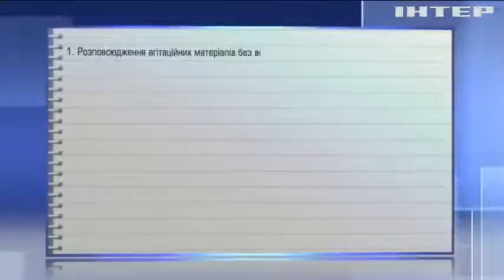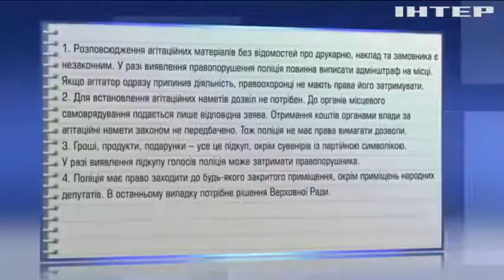Вибори-2019: робота силовиків спрямована на запобігання виборчій корупції - Юрій Луценко